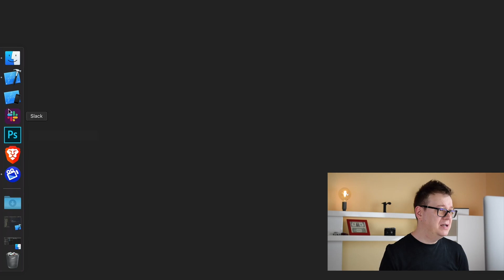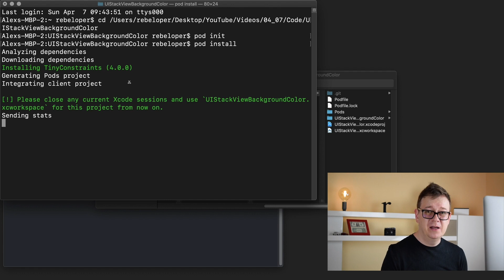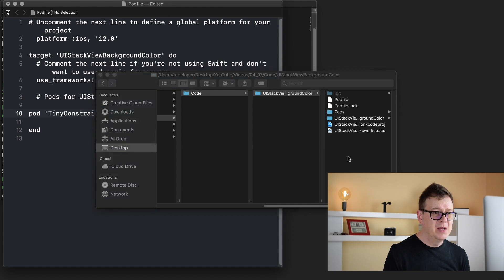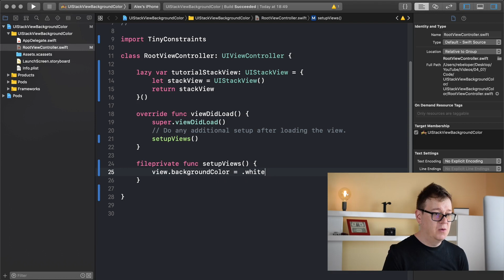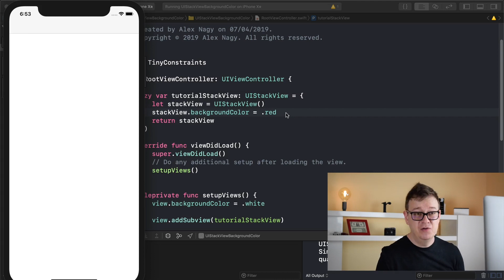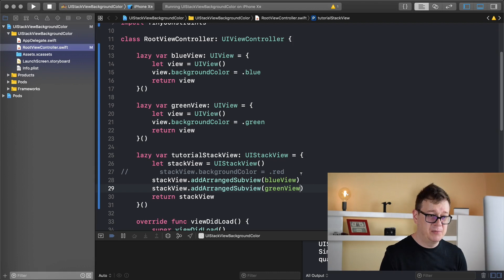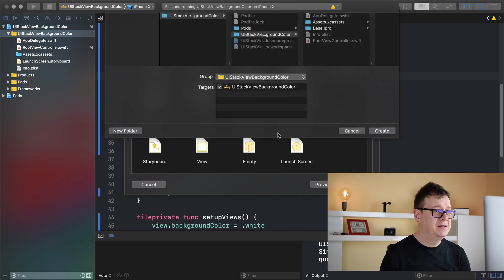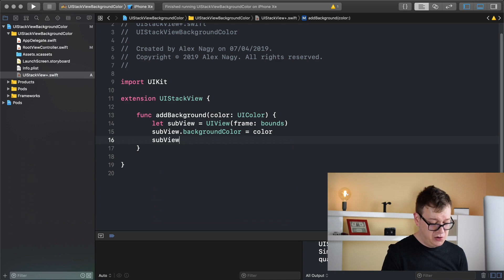UIStackView Background Color in Swift 5 (EASY EXTENSION)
Learn how to create a background color for  UIStackView in Swift 5 and Xcode 10.2!

Did you know that a UIStackView "does not have a background color"? While this is technically not true it's still hard to add a background color to a UIStackView. UIStackView is a non-drawing view, meaning that drawRect() is never called and its background color is ignored. Let's create a smart little extension to solve this issue.